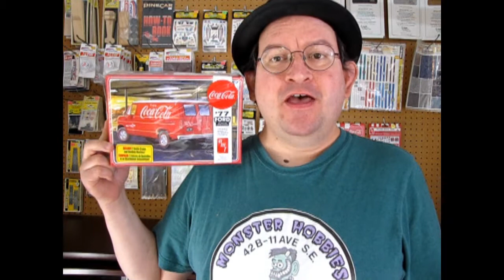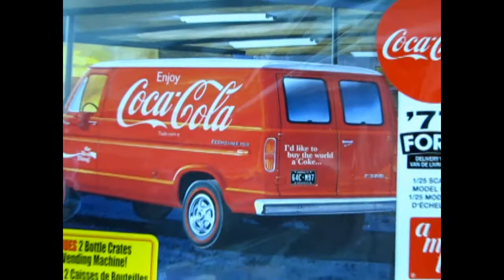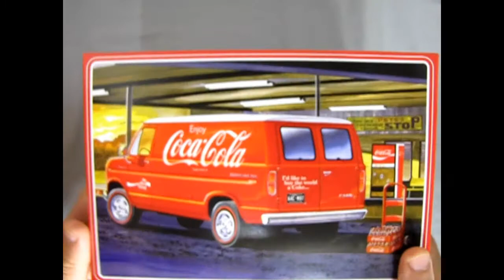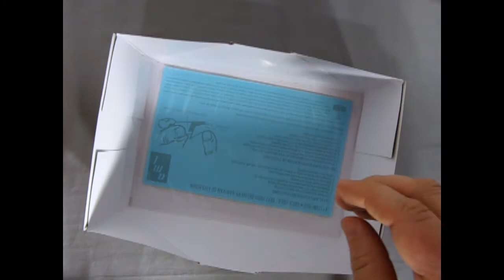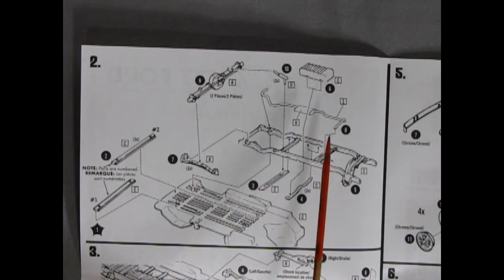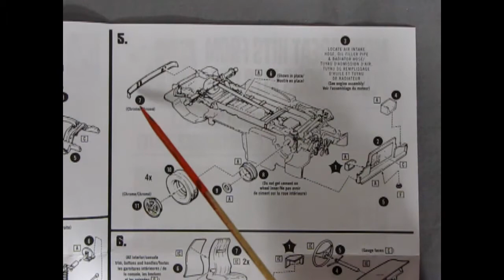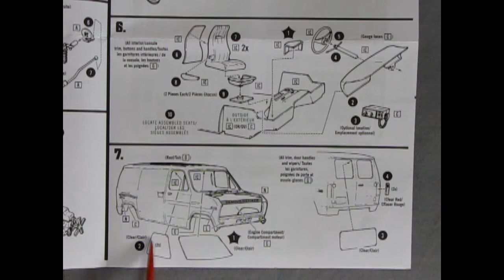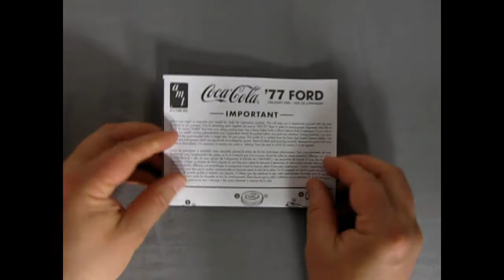Unboxing The 1977 Ford Econoline 150 Van Coca Cola Edition Model Kit By AMT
Are you looking for the 1977 Ford Econoline 150 Van Coca Cola Edition Model Kit By AMT and want to know what the instruction sheet, plastic parts and decal sheet looks like before you buy the model?

Let us do the work for you as we unbox the AMT 1977 Ford Econoline 150 Van Coca Cola Edition Model Kit.

Thank you very much for watching "Unboxing The 1977 Ford Econoline 150 Van Coca Cola Edition Model Kit By AMT". It means a lot to us!